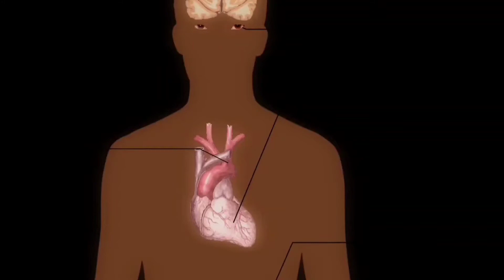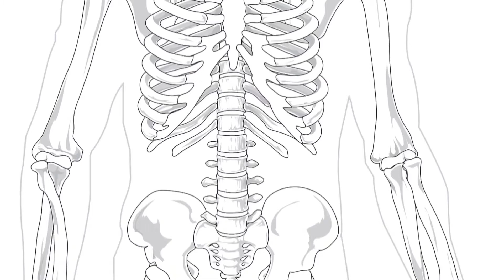Health benifits of Anjeer/fig#মিশরীয় ডুমুরের উপকারিতা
Health benifits of Anjeer :

Anjeer is a valuable fruit. It prevents various critical diseases. We get vitamin- A,B,C,k and potassium, calcium, magnesium, iron, fiber,copper, zinc etc from anjeer.
It prevents anaemia.
Prevents acidity.
Anjeer prevents uterine cancer and Prostate Cancer.
It controls high blood pressure.
Anjeer controls insulin in blood.
Prevents asthma and breathing problems.
Reduces infertility.
Increases sexual power.
It stops the risk of breast cancer.
Makes skin and hair smooth and shiny.
Eat anjeer and stay healthy and beautiful.